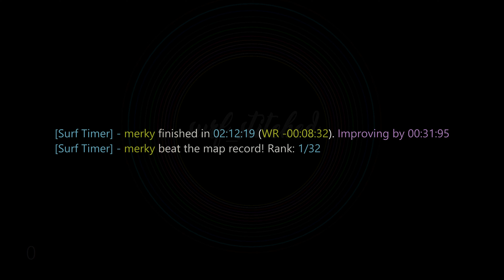surf_stitched WR. Surfed by merky.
[Surf Timer] - merky finished in 02:12:19 (WR -00:08:32). Improving by 00:31:95
[Surf Timer] - merky beat the map record! Rank: 1/32

Previous WR holder: xen

Date of run: January 28th, 2021

Song: happolati - halfway down the hill